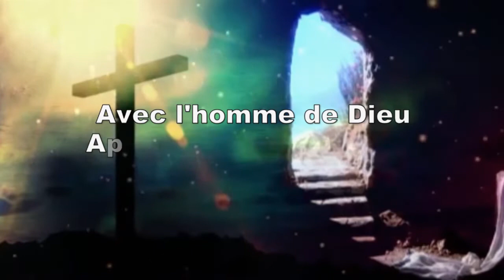MATEYA YA LELO